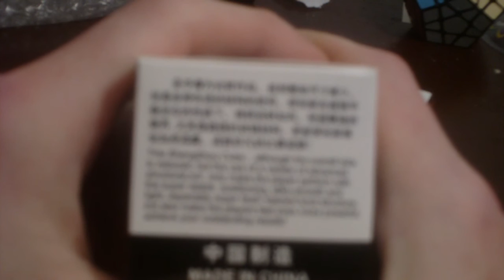ShengShou LingLong Review